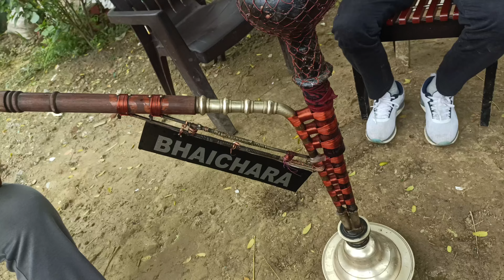15 august 2024 special vlog | watch full video